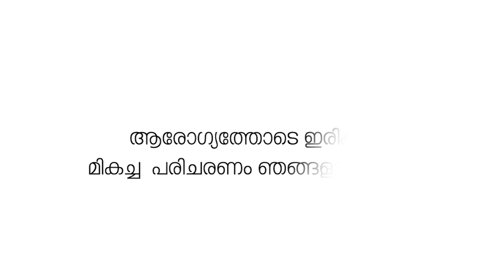പട്ടാമ്പി ആമയൂർ എം ഇ എസ് കോളേജിൽ വിദ്യാർത്ഥികൾ തമ്മിൽ സംഘർഷം